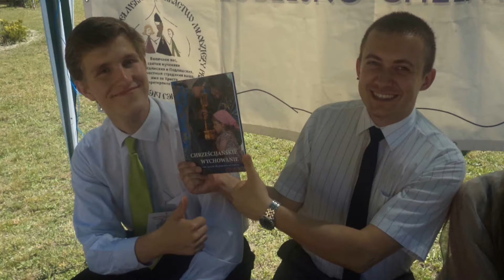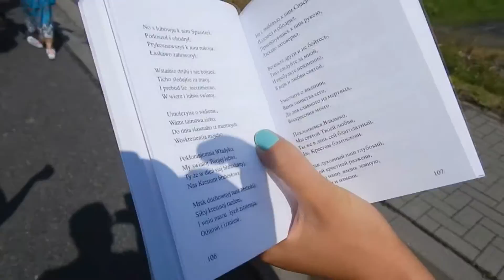BMP na wesoło :D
Film autorstwa najmłodszego z rodu Bogdanów :D